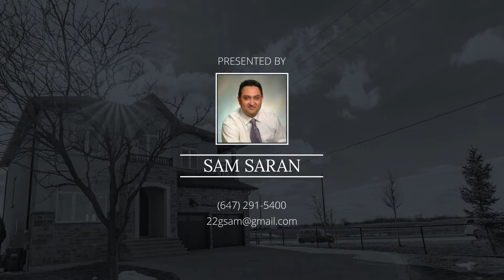For Sale - 36 Hibiscus Court, Brampton, ON L6R 0K6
Bedrooms: 4
Bathrooms: 4

Listed by
Sam Saran
Brokerage
Century 21 Legacy Ltd.